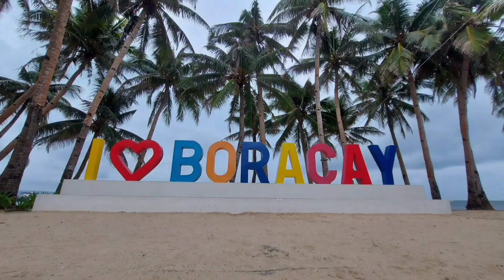BORACAY ISLAND 2023 | BORACAY MALAY, AKLAN | PHILIPPINES